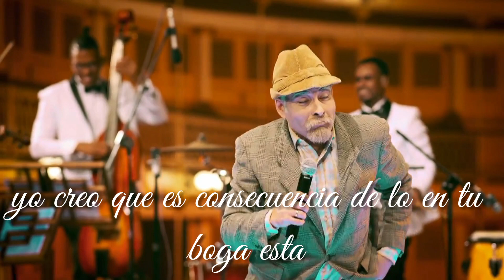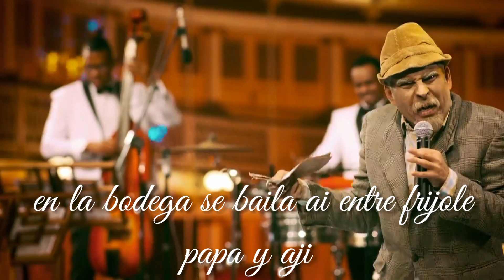Karaoke Bodeguero Orquesta failde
canal de vides de ayer y hoy, para cantar  con orquesta   (VENEZUELA)